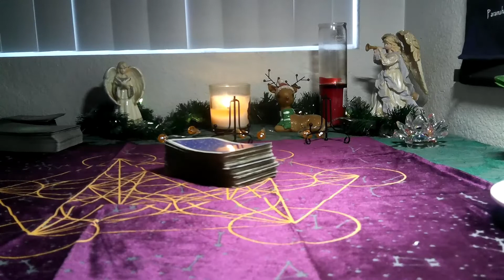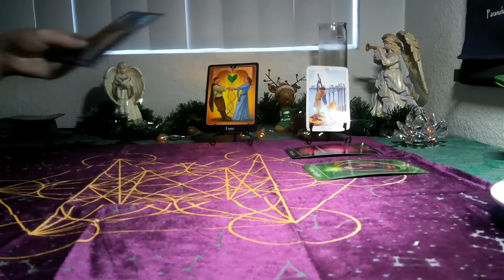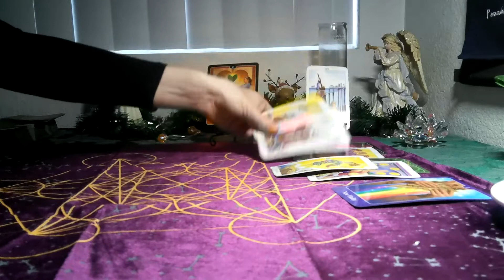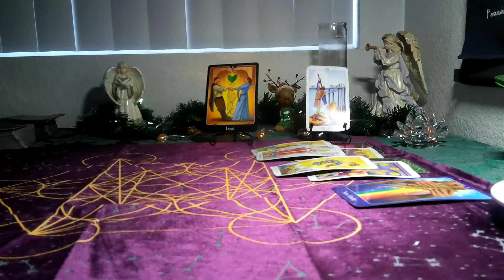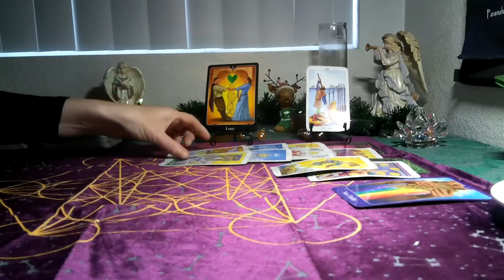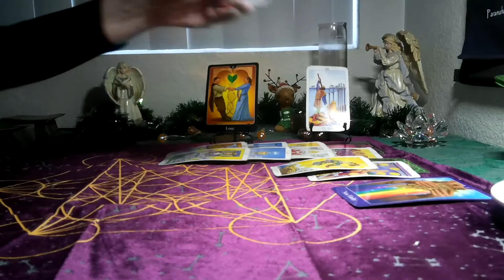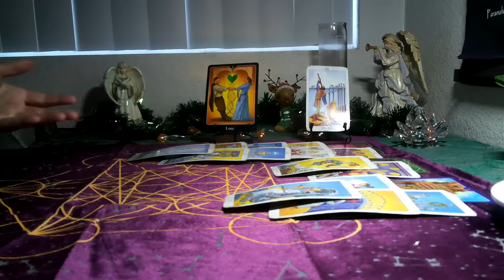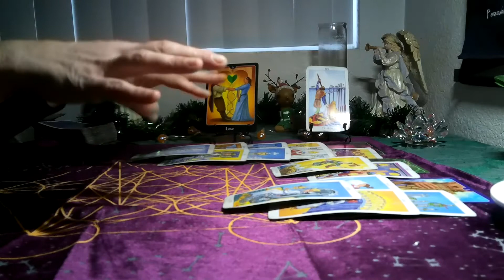LEO- DECEMBER 2021( 8TH- 14TH) ~ MOVING INTO A POWERFUL LOVE!